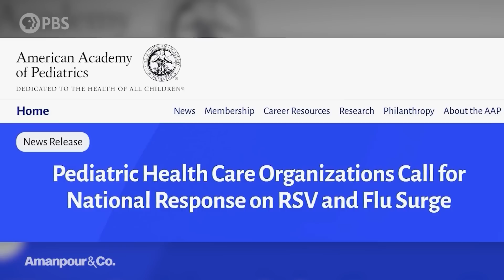What is RSV and Why is it Causing a Pediatric Hospital Crisis in the U.S.? | Amanpour and Company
Healthcare workers are battling an exponential rise in cases of RSV among young children. This respiratory virus has become America's latest public health crisis. Our next guest details the dire situation facing many hospitals. Dr. Daniel Rauch, chief of pediatric hospital medicine at Tufts Medical Center, joins Hari Sreenivasan.